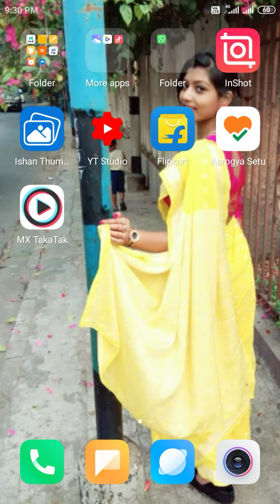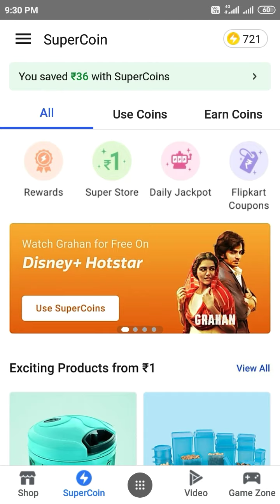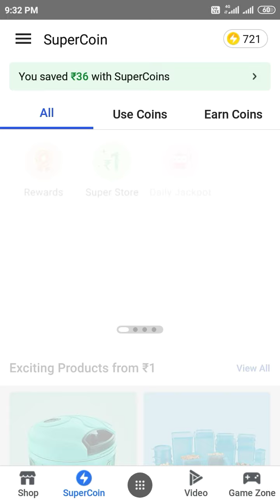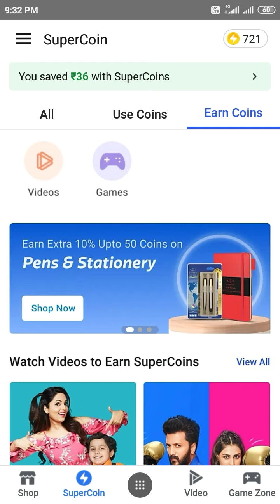video dakha ar games khale super coins earn koro // how to earn Flipkart super coins